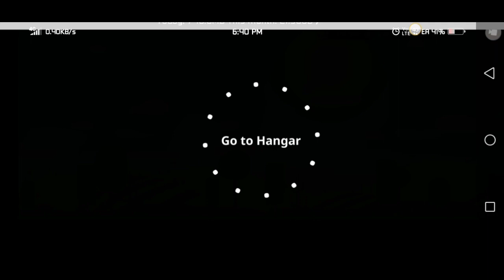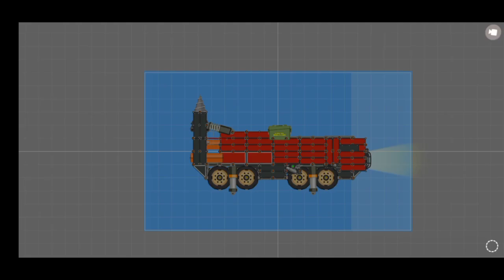Super tank rumble creations – Super Weapon.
Clan Tag :- h2xa8ivy

[3] If you have any questions or suggestions, please comment it in the comment box.

Thanks,
by, White Heaven Gaming.😉